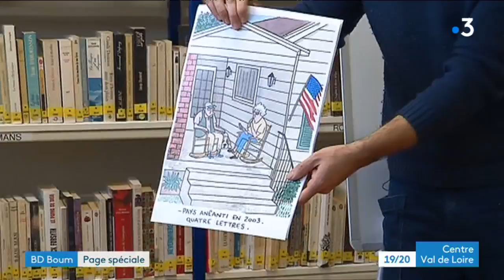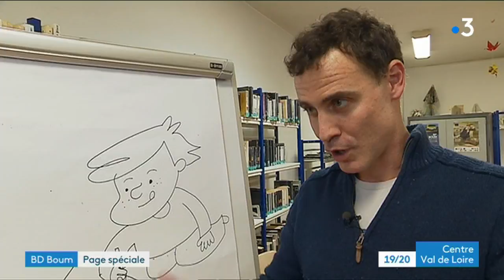Festival BD Boum à Blois : quand la bande dessinée s'invite en prison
Rencontre entre le dessinateur de presse Micaël et des détenus de la maison d'arrêt de Blois, organisée dans le cadre de festival de bande dessinée BD Boum.